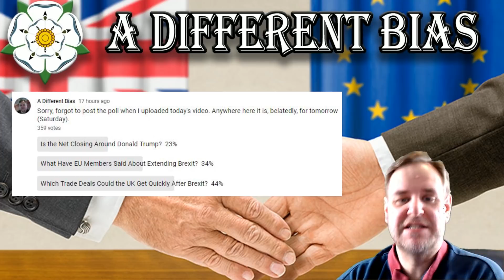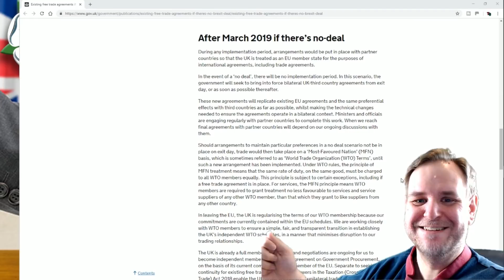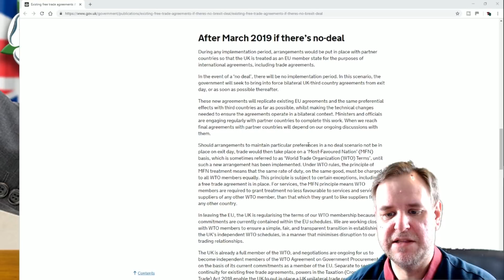Which Trade Deals Could the UK Arrange Quickly After Brexit?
In this video, I discuss what we seem to know about trade negotiations with other countries during the Article 50 period, what progress we have made, and what might be achieved on Brexit day itself.